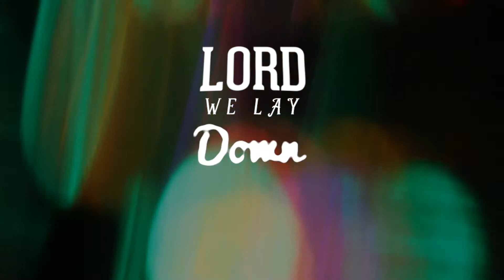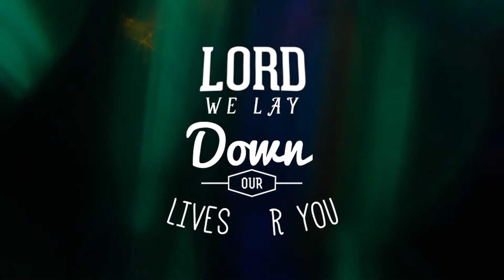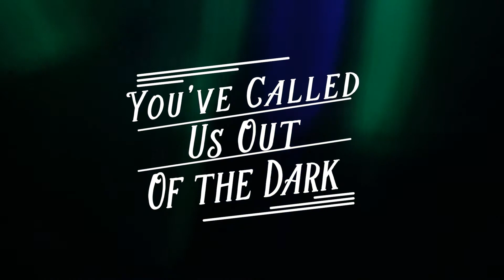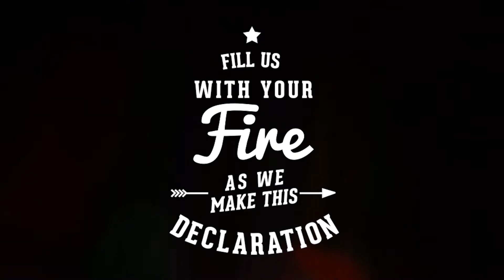Chosen People - Jessica Erin Davis (OFFICIAL LYRIC VIDEO)